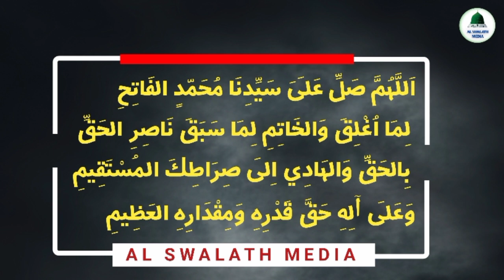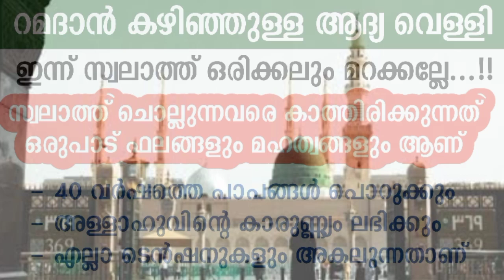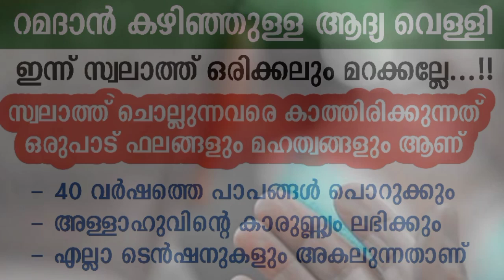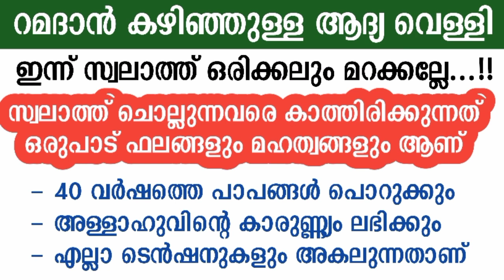വെള്ളിയാഴ്ച ദിനം💥സ്വലാത്ത് ചൊല്ലുന്നവരെ കാത്തിരിക്കുന്ന ഫലങ്ങൾ💯| friday swalath | swalath speech